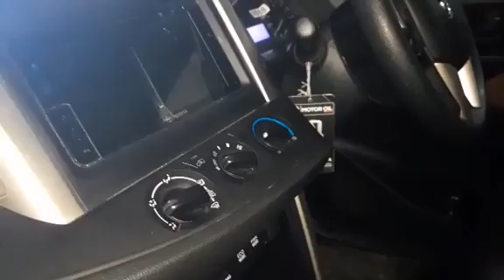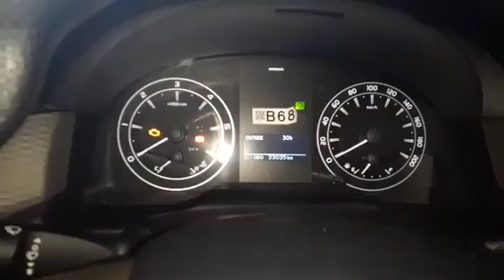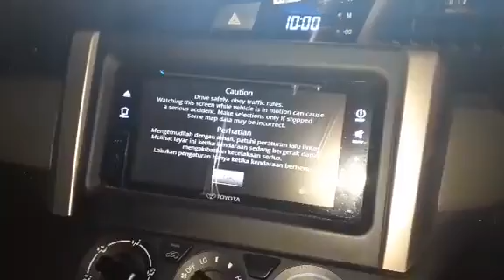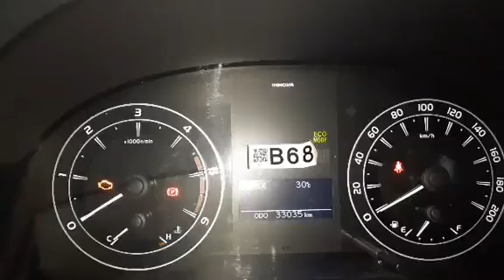REVIEW KIJANG INOVA REBORN 2018 BY ARIS RIZKI MOBIL 1 KEDUNGWARU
Hanya ada di RIZKImobil Tulungagung

Kepo in unitnya langsung Telp/Wa:

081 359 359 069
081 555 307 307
Bisa Cash, Kredit ataupun Tukar Tambah.
Syarat Kredit
KTP suami istri / org tua
Kartu Keluarga (KK)
PBB

Segera datang Ke RIZKI mobil:

1. Jl. Ki Mangun Sarkoro 4 Beji - Tulungagung
2. Jl. Pahlawan 132 Kedungwaru - Tulungagung
3. Jl. Lawu No. 424 Bolorejo - Tulungagung
4. Jl. Raya Pulosari - Ngunut - Tulungagung